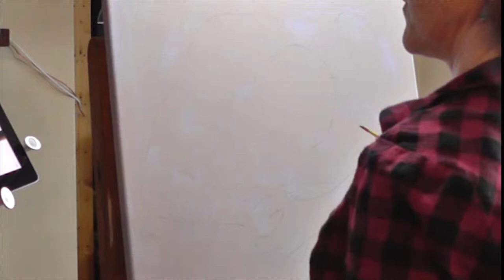Jackie Whall - speed painting - Thankfulness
Speedy version of one of my latest paintings accompanied by a song of Stuart Townend's that has been amongst my favourites for some time.